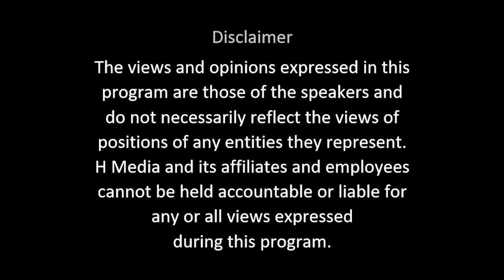Bilal Maqsood's Family life & Work on Building Pakistan With Sajid Hasan @hmediapk | Ep 16 | Part 2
Bilal Maqsood speaks about his Marriage, Work, Family life and his Passion Children's Educations Programs. Find out what his is Passionate about on Building Pakistan With Sajid Hasan @hmediapk | Ep 16 | Part 2

Hmedia stands out as one of Pakistan's pioneering online production companies,
dedicated to delivering exceptional, authentic, and innovative content. Our mission is to
captivate audiences with original, entertaining, and enlightening productions that
showcase and promote Pakistani creativity and innovation. Explore the best of Pakistan
through our carefully curated content.

"Building Pakistan with Sajid Hasan", features compelling conversations with influential
individuals who have made a significant impact in their industries. Hosted by the
dynamic and charismatic Sajid Hasan, these personal and candid interviews delve into
transformative topics, drawing on personal experiences, innovative ideas, and
strategies for improving and building the future of Pakistan. Join us for insightful
discussions that inspire change and empower you to contribute to the positive
transformation of Pakistan's future.

Building Pakistan is more than a channel—it’s a movement. We’re committed to shaping a better future for our nation. Through insightful analysis, authenticity, and innovation, we explore topics that matter. Join us in this journey of unity, education, and social change. Together, we’ll create a Pakistan that stands tall, celebrates diversity, and leaves a lasting legacy.